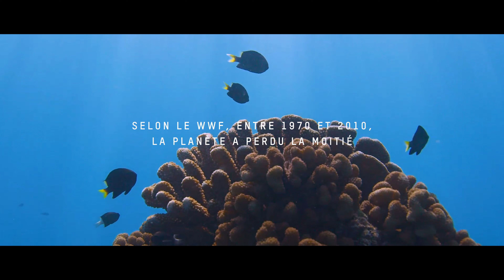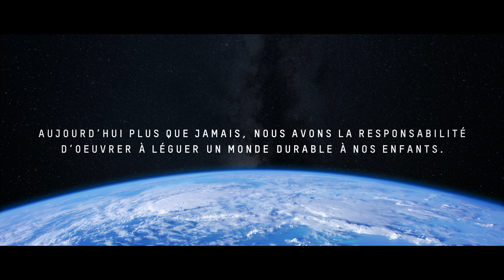UNDER THE POLE • 12 ans d'expéditions à travers les océans [Teaser]